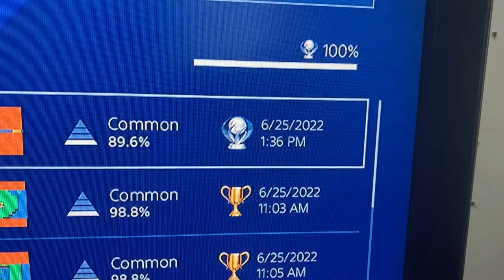PS4 Trophy Hunting 1,226th Platinum(EU) The PSYCHODUCK!